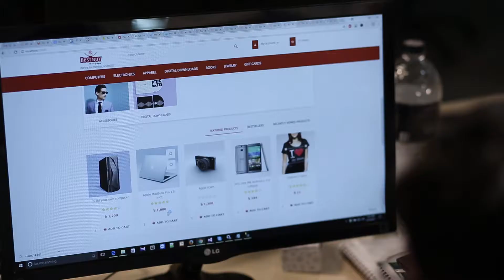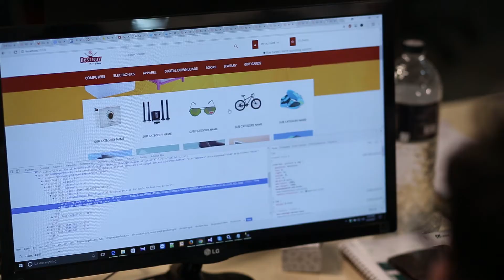PRAN-RFL Group: Brain Station-23 Customer Success Story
client: Brain Station_23
director: Kamrul Islam
producer: Ovizit Sháha
production house: Brilliance Studio